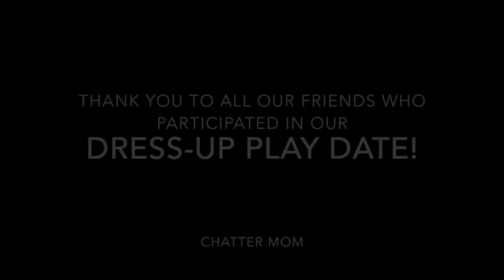Fox Parody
This video is a re-make of "What Does the Fox Say?" It features a dress-up PLAYDATE with Parents and Kids. "What Do Your Parents Say?" version. Parents need to have some FUN too - right?